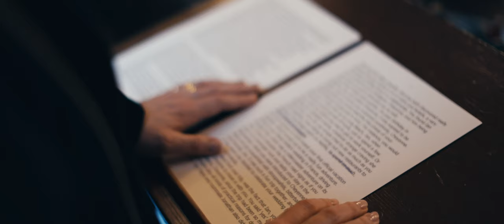American WINTER wedding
Cheyenne and Ian did something different than most of the people do. They married in the middle of the winter. Something different but very cozy. Cold days, Christmas trees and cute lights. Cheyenne and Ian had an American castle wedding in Kasteel Wijenburg. Thankyou Cheyenne and Ian for this unique experience!

📸 Gear Used:
Nanlite pavotube
Loupedeck CT
Speedlight Pro Foto A10
Canon EOS R5
Canon EF 35mm f/1.4L II USM
Canon EF 50mm 1.2
Canon EF 85mm 1.2 II
PolarPro 82mm Peter McKinnon Variable ND Filter (2-5 Stop)
Manfrotto Tripod
GoPro HERO 12
Dark variable ND filter Freewell
Photo & video Harness
Sony tough SD card
Canon 15-35 mm
CF express card
DJI Mini 4 Pro Drone